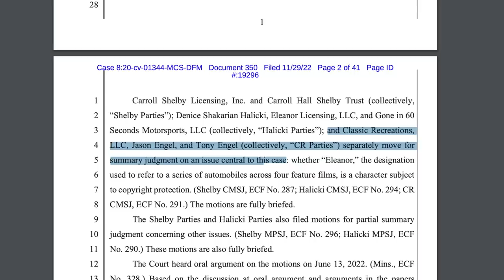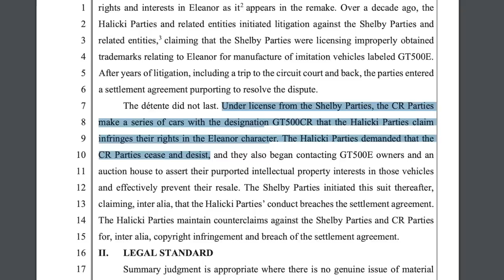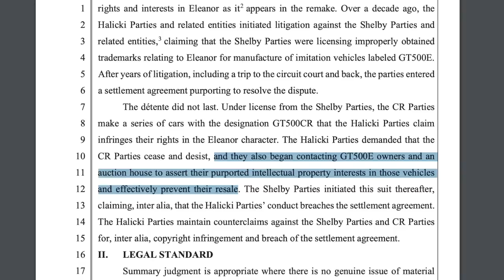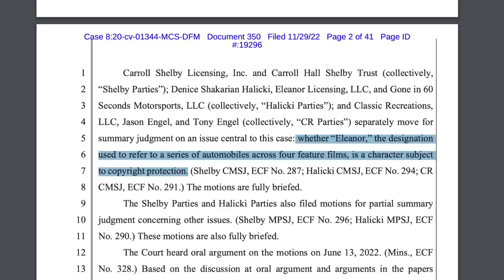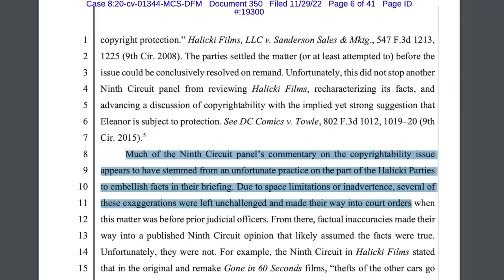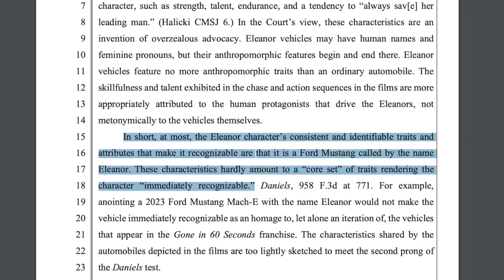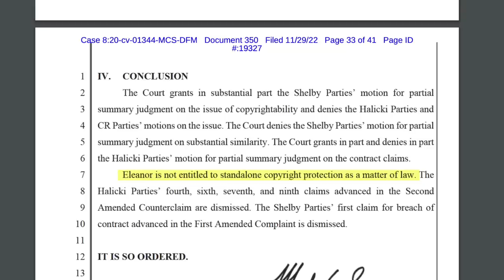Shelby's Lawsuit Means Freedom For Eleanor Builders And Owners.. But You Still Shouldn't Build One..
Save 33% on your first Native Deodorant Pack - normally $39, you’ll get it for $26! and use my code BBUILD

And Check out while you're at it.